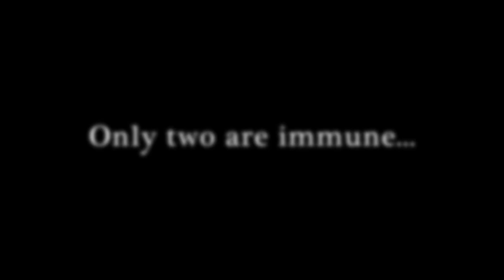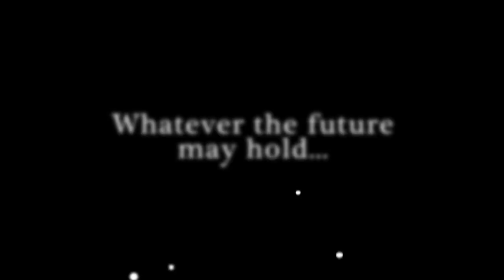The Deer King - OFFICIAL UK TRAILER [Subtitled]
The Deer King is a sweeping fantasy epic that marks the directing debut of Masashi Ando, whose work on such landmark films as Spirited Away, Paprika, and Your Name helped shape the world of modern animation.

Synopsis: In the aftermath of a brutal war, former soldier Van toils in a mine controlled by the ruling empire. One day, his solitary existence is upended when a pack of wild dogs carrying a deadly and incurable disease attack, leaving only Van and a young girl named Yuna as survivors. Finally free, the pair seek out a simple existence in the countryside but are pursued by nefarious forces. Intent on protecting Yuna at all costs, Van must uncover the true cause of the plague ravaging the kingdom—and its possible cure.